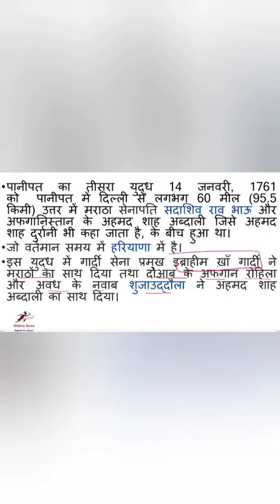पानीपत का तीसरा युद्ध II Third Battle of Panipat II 18वीं शताब्दी की सबसे विनाशक लड़ाई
पानीपत का तीसरा युद्ध 14 जनवरी, 1761
पानीपत का तीसरा युद्ध 14 जनवरी, 1761 को  पानीपत में दिल्ली से लगभग 60 मील (95.5 किमी) उत्तर में मराठा सेनापति सदाशिव राव भाऊ और अफगानिस्तान के अहमद शाह अब्दाली जिसे अहमद शाह दुर्रानी भी कहा जाता है, के बीच हुआ था।
जो वर्तमान समय में हरियाणा में है।
इस युद्ध में गार्दी सेना प्रमुख इब्राहीम ख़ाँ गार्दी ने मराठों का साथ दिया तथा दोआब के अफगान रोहिला और अवध के नवाब शुजाउद्दौला ने अहमद शाह अब्दाली का साथ दिया।